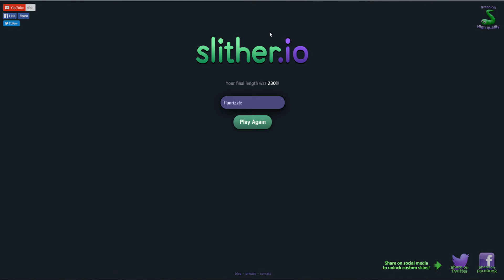Slither.io ♦ Wenn sich die Schlinge der Schlange zuzieht... [Gaming Tueday / 60fps / deutsch}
Spiel: Slither.io
Die Mischung aus Snake, Tron und Agar.io ist vermutlich schwerer als gedacht!

►♫►Kanalinfo ◄♫◄

Youtuber mit Leidenschaft bietet...
☺Erfahrung seit 2012
☺strukturierte Uploads
☺Vlogs , News, Comedy, Gaming
☺Livestreams
☺gute Qualität

derzeitge Projekte:
►Topic Thursday- Thementalk am Donnerstag:
Das ist ein FAQ-Commentary, bei dem ihr die Chance habt permanent mit mir im Dialog zu bleiben.
►Clash of Clans + Clash Royale:
Live-Gameplays, Openings, Farmings, Bewertungen zu den beiden Mobile Games von Supercell. (täglich möglich)
►Tipps & Tricks (samstags)
Ich gebe Hinweise und Möglichkeiten euch zu verbessern zu Clash Royale / Rocket League
►immer wieder sonntags - Der Wochenrückblick (sonntags)
►Kanalvorstellungen (mittwochs)

Spiele, die ich gerne spiele:
Clash of Clans, Clash Royale, The Witcher, Haxball, Rocket League, Fifa